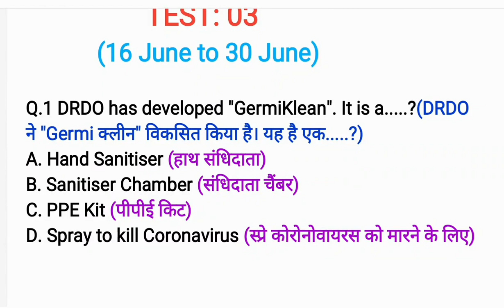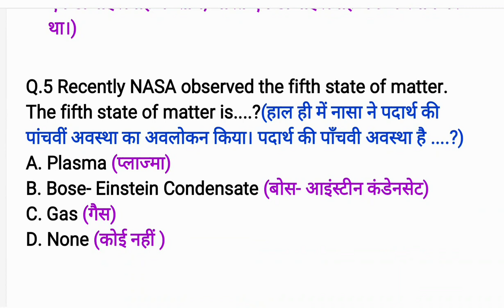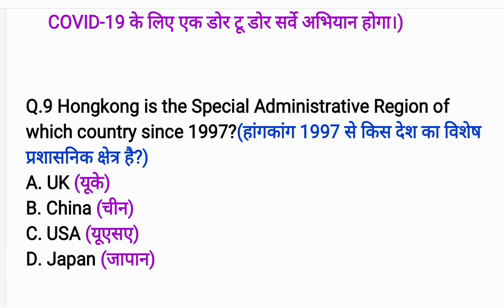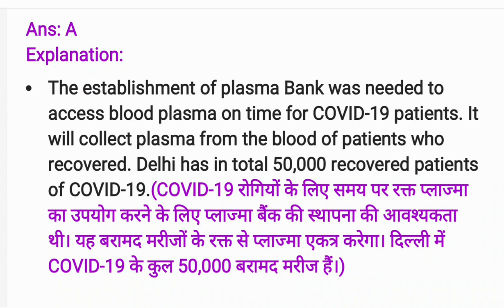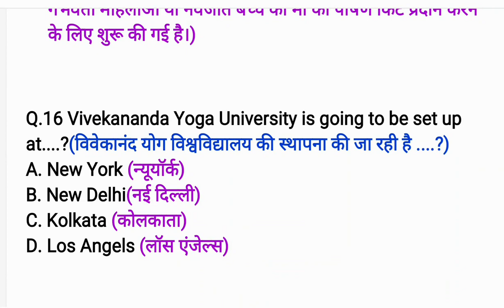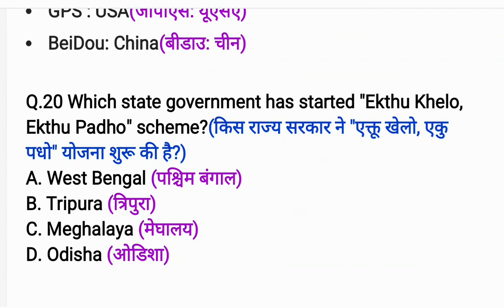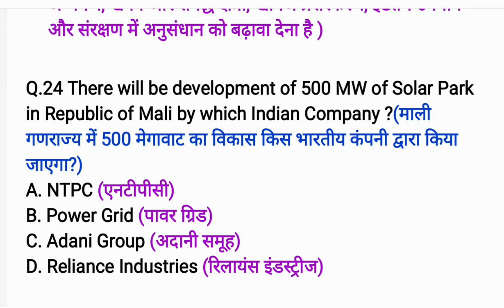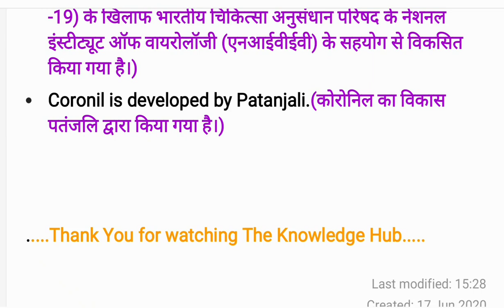||Current Affairs for UPSC|| Test-03 (June 2020) by Keshav Kishore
This video is helpful for UPSC, BPSC, SSC, UPPSC, Railway, Bank and other competitive examinations.

Current Affairs plays a vital role in clearing competitive exams. The Knowledge Hub Team is 24×7 available for you with the updated current affairs.

You can also join our telegram channel via this link to give numerous Quiz and to get updated pdf:

You can also join our facebook group to get updated information of different competitive exams